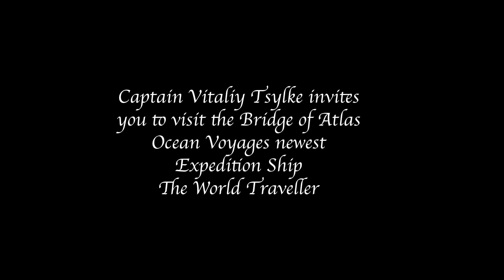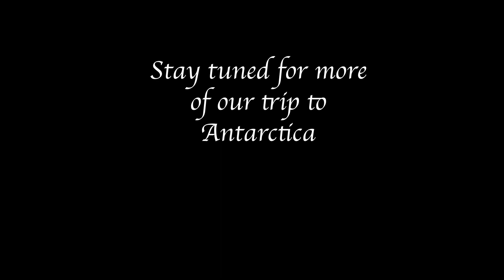[4K] Antarctica: Atlas World Traveller navigates Lemaire Channel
Was so fortunate to travel to Antarctica on Atlas Ocean Voyages newest Expedition Vessel, World Traveller. @johncecilsworld3460